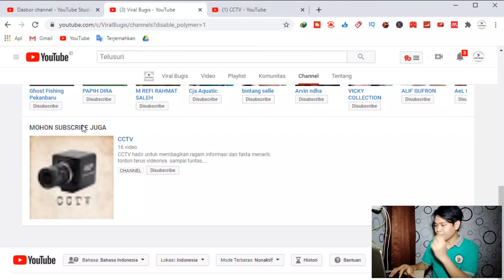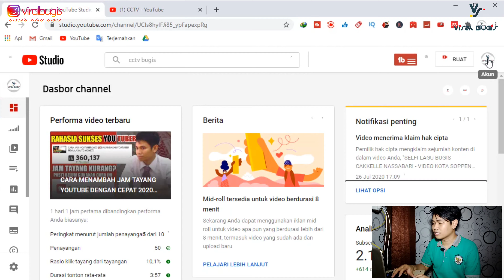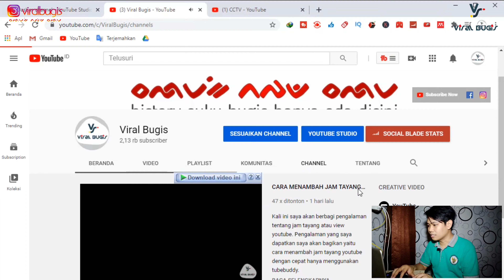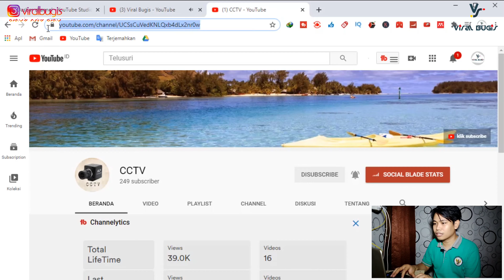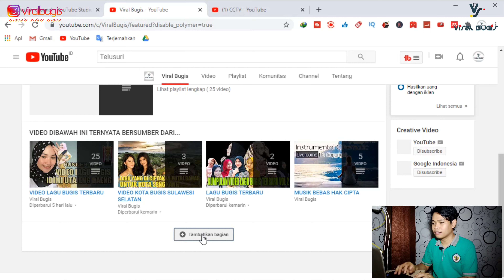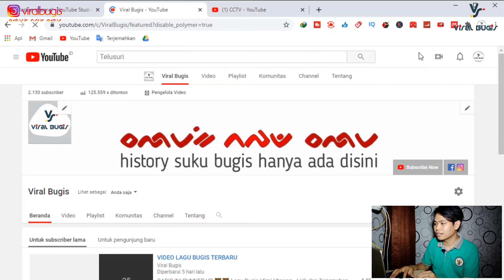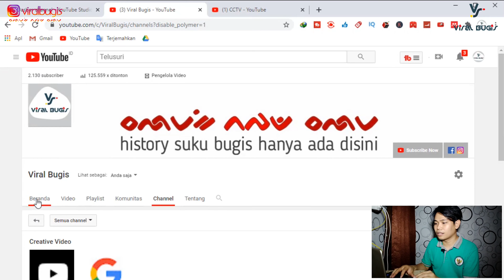cara menambah subscriber dengan channel langganan - ternyata karena ini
halo teman teman pada kesempatan ini saya akan bagikan pengalaman saya tentang cara menambahkan channel unggulan di beranda youtube, langkahnya sangat gampang dan mudah dipahami. oia teman teman jangan lupa like komen dan subscribe. selamat menyimak